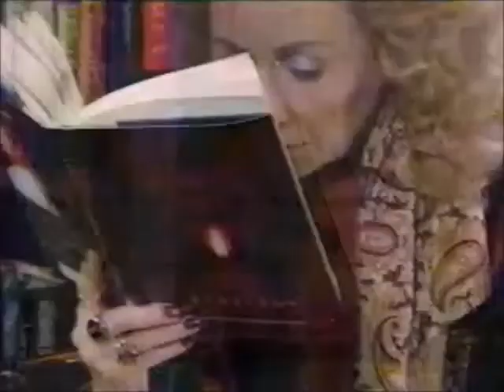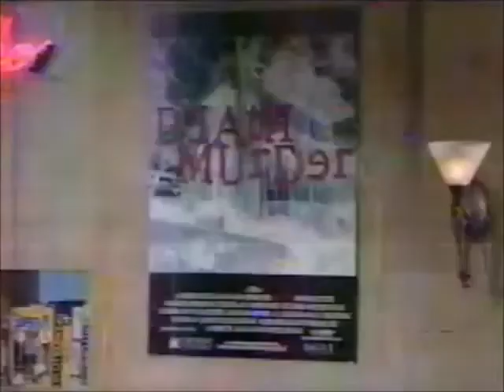Passions Episode #402 January 26th 2001